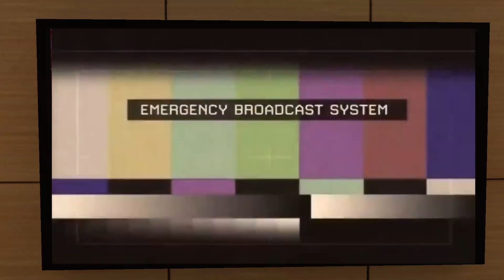UFO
aliens
usa
us
UFO Hearing Live | Former USA Officials Claim Government Holds UFOs | US Congress UFO Disclosure